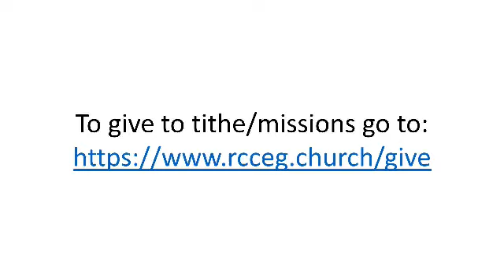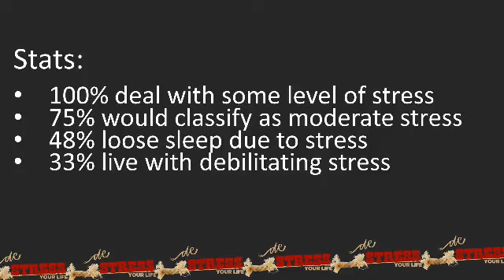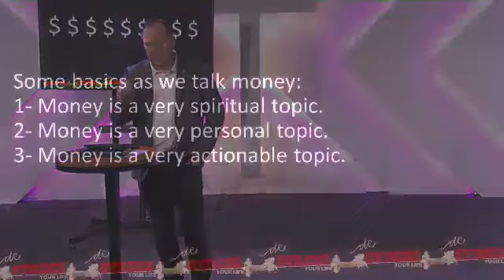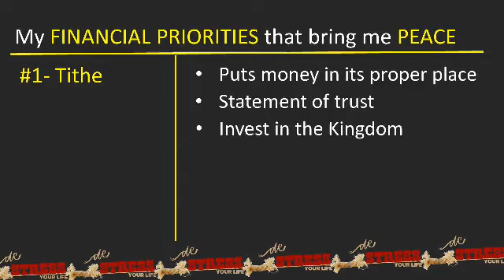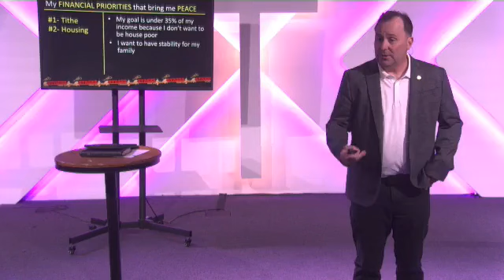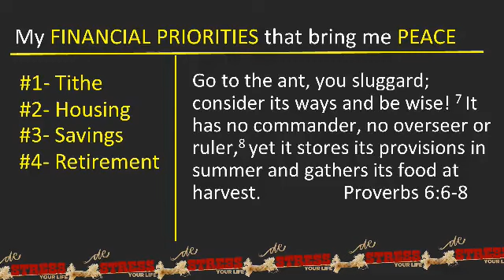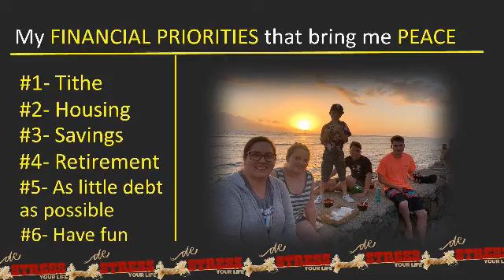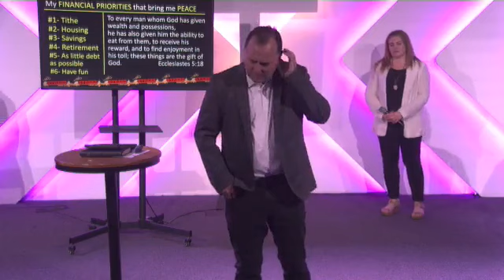Sunday Service 4/16/23: DESTRESS Your Life-Week 1 (Money)